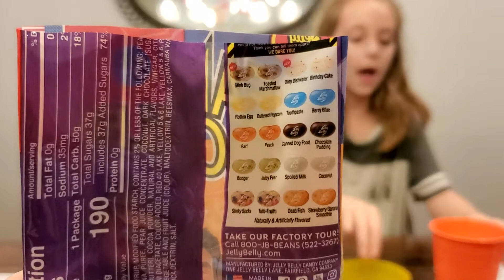Rock, Paper Scissors Bean Boozled Challenge